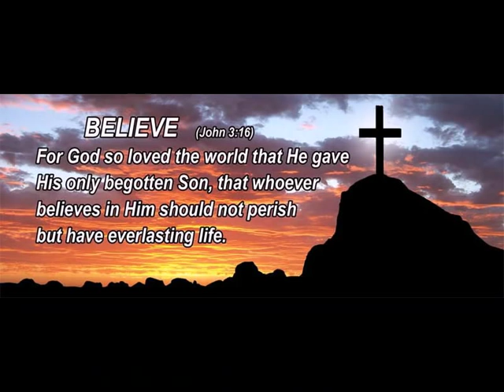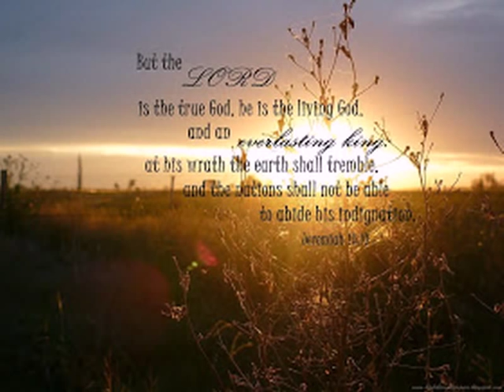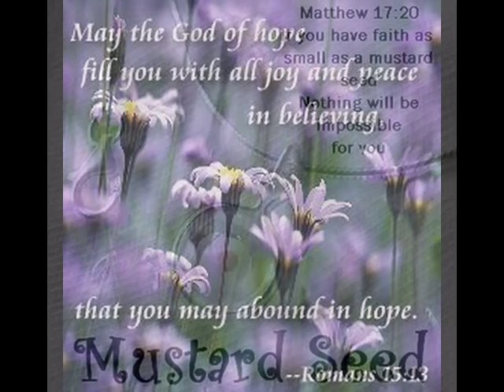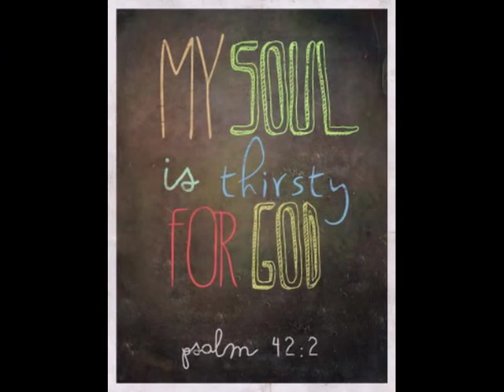Trouble Of The World _ Elisabeth Kontomanou